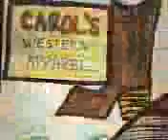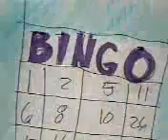Snackboy 297 Laurels Landmarks